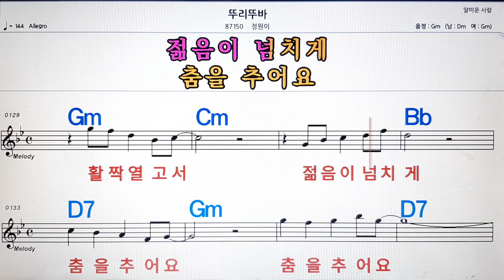뚜리뚜바/정원이💋노래방, 악보,반주, 가라오케 ,코드, 가사 .💖Karaoke, Sheet music ,Chord, Lyrics ,MR